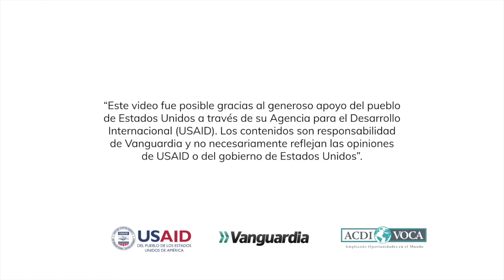Los reporteros de 'Mi panita, Mi amigo' entrevistaron a Jessi Uribe | Vanguardia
Esta es le entrevista que realizaron nuestros reporteros graduados del colegio INEM, al cantante de música popular, Jessi Uribe.